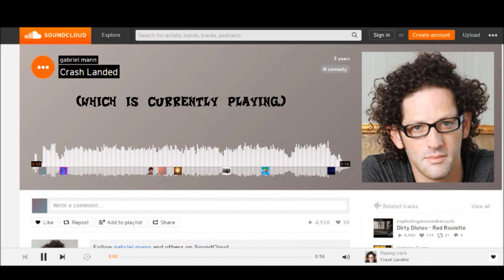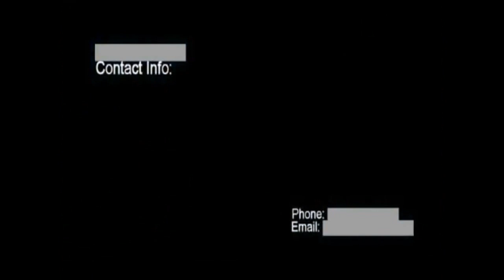What happened to Crash Landed?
Crash Bandicoot is an American series of platform video games. The series, originally exclusive to the Sony PlayStation, was created by Andy Gavin and Jason Rubin during their tenure at Naughty Dog for Sony Computer Entertainment. Since its conception at Naughty Dog, the series has appeared on multiple platforms and gone through various developers and spans numerous genres. The series has a total of eighteen games and shipped over 40 million copies worldwide.

The games are mostly set on the fictitious Wumpa Islands, an archipelago situated to the south of Australia, although other locations are common. The main games in the series are largely platformers, but several are spin-offs in different genres. The protagonist of the series is an anthropomorphic bandicoot named Crash, whose quiet life on the Wumpa Islands is often interrupted by the games' main antagonist, Doctor Neo Cortex, who created Crash and now wants nothing less than his demise. In most games, Crash must defeat Cortex and foil any world domination plans he might have.